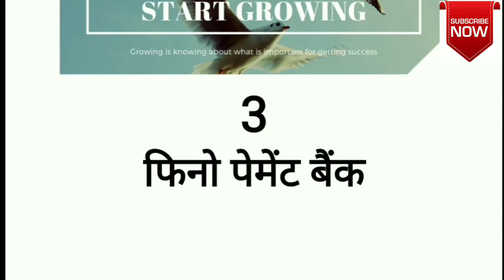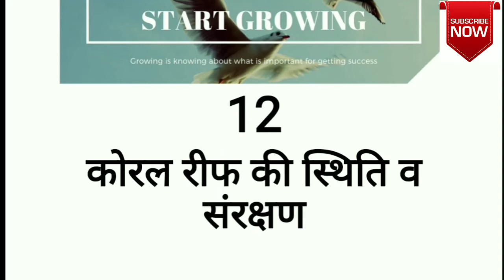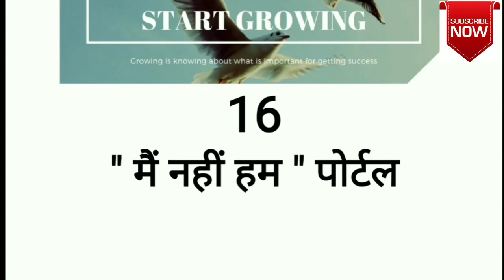25 October 2018 important current affairs for SSC , Railway and bank exams.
This video contains a complete current affairs of 25 October which is very helpful and I'm sorting for those who are planning or preparing for any competitive exams.